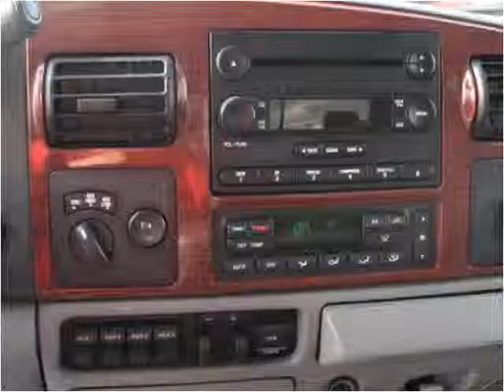2007 Ford F-350 SD Used Cars Columbus OH